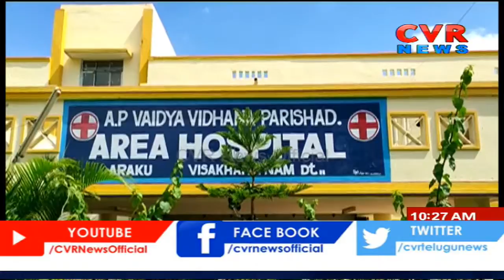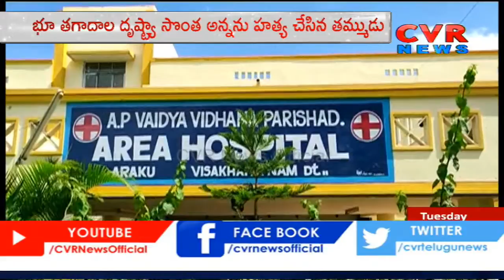విశాఖ లో దారుణం...ఆస్తి కోసం అన్నను చంపిన తమ్ముడు | CVR News